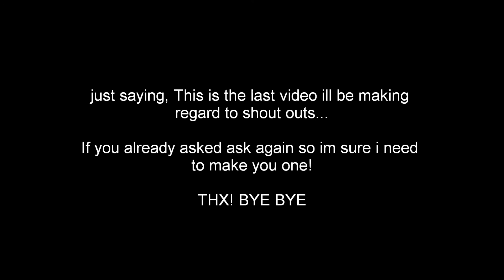Update #5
If you have any requests for videos, ASK!

If you have a request for a shout out, again, just ask... You will end up getting one. Don't worry any longer my friends... c: